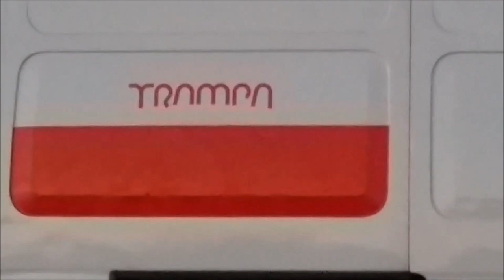TRAMPA ZALDUENDO 2017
KITE MOUNTAINBOARD